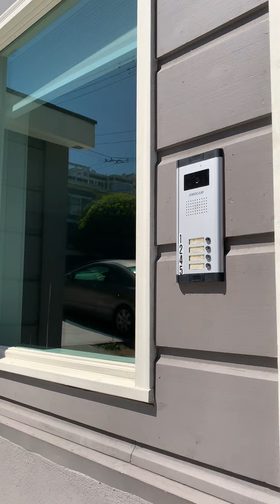2807 Steiner Street - Apartment 1 (Best on Mobile Phone)